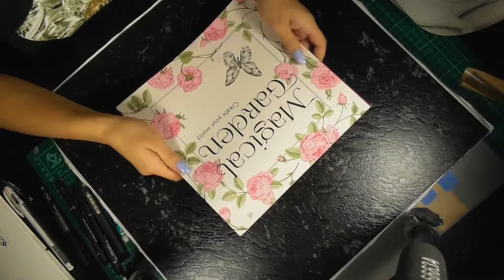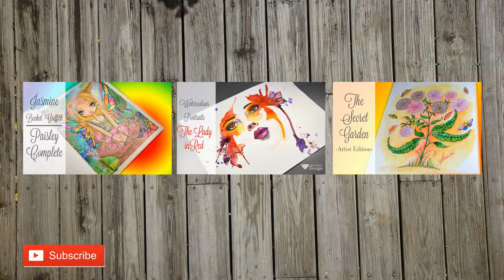{Adult colouring book} Magical Garden by New Holland Publisher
Fast forward with time stamps: 0:08 1:11 2:30 3:20 4:17 5:00 5:20 6:00 6:25

For more nail art, make up review and random art check out my blog post

Magical Garden-New Holland publishers
Designer that should be acknowledged their for design skills: Lorena Susak

♥A4 Size, quality paper, easy blend-ability
♥104 pages
♥90-120gsm stock(guestimation),
♥Faber Castell polychromos range

Purchased at my local book store

Technical equipment

♥Panasonic Full HD Twin Camera HC-W570M
♥Nikon D3200
♥imovie, apple Mac pro

Art Instagram: shinebrightdesign
Nail/Make up instagram: nailmamasita